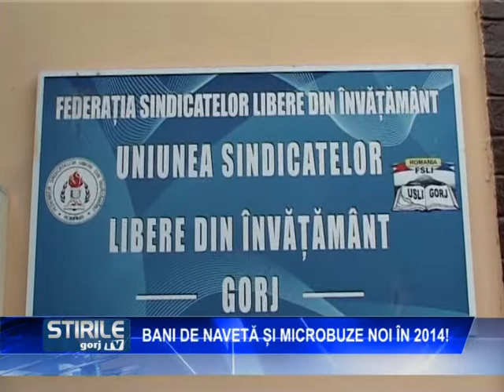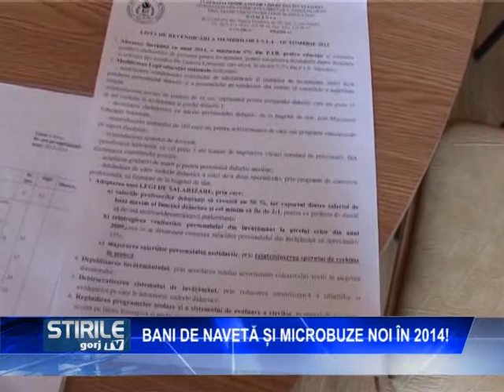Bani de navetă şi microbuze noi în 2014!